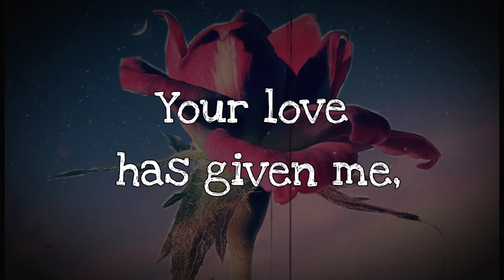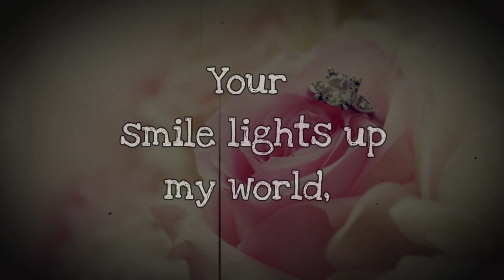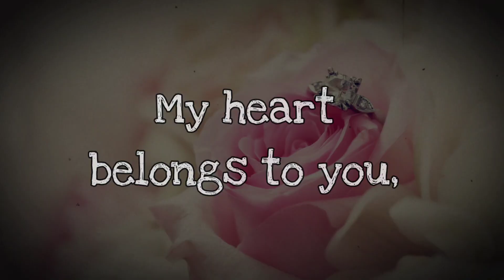I Love And Need You..❤️ - Romantic Love Messages For Her